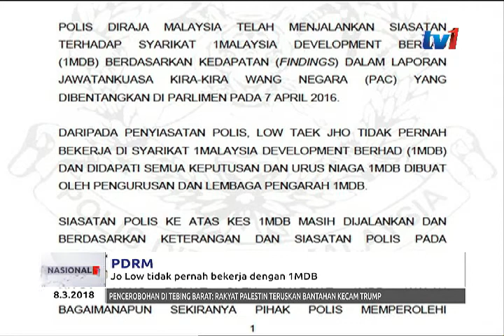PDRM – JHO LOW TIDAK PERNAH BEKERJA DENGAN 1MDB [8 MAC 2018]